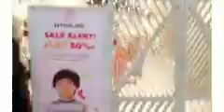Beech tree sale and my grocery shopping at emporium mall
beetch tree grocery shopping#emporium mall...